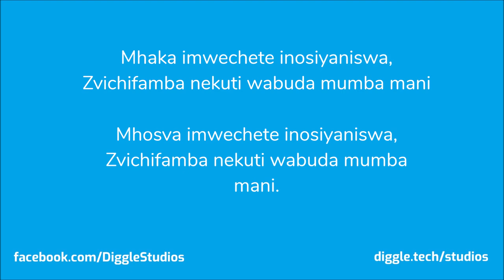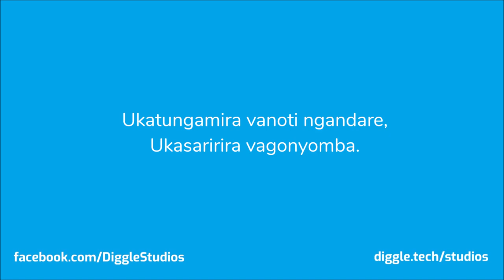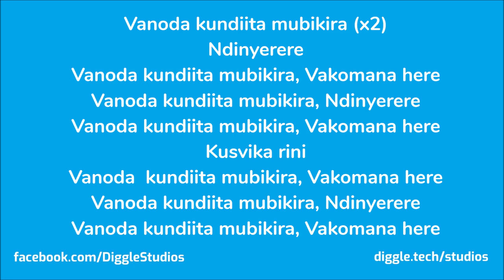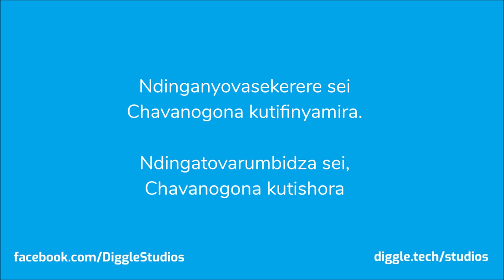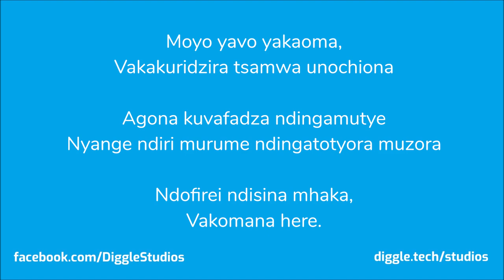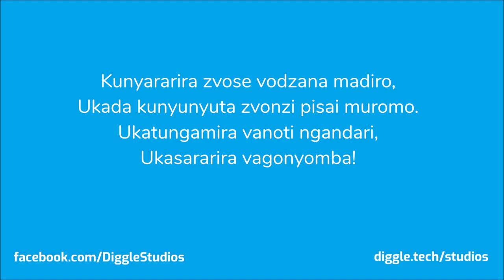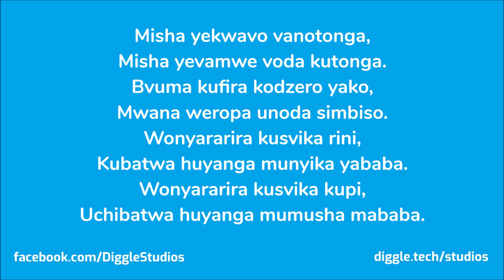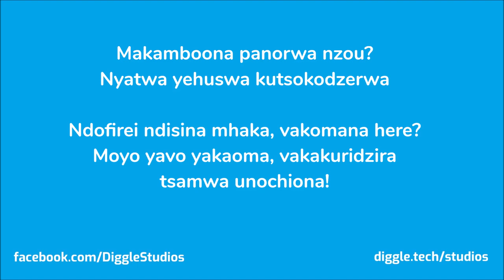Sakunatsa (Mubikira) Lyrics - Leonard K Zhakata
Lyrics Video to Sakunatsa off the album Mubikira by Leonard Karikoga Zhakata.

Kaitiroiko kana tiri kwedu,
Kuti sakunatsa ndiye sakubaiwa

Ndati kaitiroiko kana tiri kwedu,

Mutemo wekwedu wakanyangara,
Wakarerekera divi rimwe. (x2)

Mhaka imwechete inosiyaniswa,
Zvichifamba nekuti wabuda mumba mani

Vakasununguka vana vevamwe,
Miromo yavo yakatandavara.

Vakasununguka vana vevamwe,
Kana maitiro avo akatandavara.

Uri mutemo unoda kutasanudzwa
Simba rehomwe rinoda kuenzaniswa.

Kunyararira zvose vodzana madiro,
Ukada kunyunyuta zvonzi pisai muromo. (x2)

Ukatungamira vanoti ngandare,
Ukasaririra vagonyomba.

Mashoko anodzimba,
Havana chakanaka ava (x4)
Havana chakanaaaka. (x2)

Vanoda kundiita mubikira (x2)
Ndinyerere
Vanoda kundiita mubikira
Vakomana here
Vanoda kundiita mubikira
Ndinyere
Vanoda kundiita mubikira
Vakomana here
Kusvika rini
Vanoda  kundiita mubikira
Vakomana here
Vanoda kundiita mubikira
Ndinyerere
Vanoda kundiita mubikira
Vakomana here

Vanoda kundiita mubikira (x5)

Ndinganyovasekerere sei
Chavanogona kutifinyamira (x2)

Ndingatovarumbidza sei,
Chavanogona kutishora (x2)

Kuvaterera nekuvaremekedze
Zvonzi takaruwana runongogutsurira zvose (x2)

Ndonyararira kusvika rini
Kufa senyoka ndichipondwa (x2)

Makamboona panorwa nzou
Nyatwa yeuswa kutsokodzerwa (x2)

Ndofirei ndisina mhaka vakomana here (x2)

Moyo yavo yakaoma,
Vakakuridzira tsamwa unochiona  (x2)

Agona kuvafadza ndingamutye
Nyange ndiri murume ndingatotyora muzora  (x2)

Ndofirei ndisina mhaka,
Vakomana here.

Ukada kunyunyuta zvonzi pisai muromo.
Ukatungamira vanoti ngandari,
Ukasararira vagonyomba!

Mashoko anodzimba,
Havana chakanaaaka.

Misha yekwavo vanotonga,
Misha yevamwe voda kutonga.
Bvuma kufira kodzero yako,
Mwana weropa unoda simbiso.
Wonyararira kusvika rini,
Kubatwa huyanga munyika yababa.
Wonyararira kusvika kupi,
Uchibatwa huyanga mumusha mababa.

Makamboona panorwa nzou?
Nyatwa yehuswa kutsokodzerwa (x2)

Moyo yavo yakaoma, vakakuridzira tsamwa unochiona!  x2

Vanoda kukuita mubikira x2
Unyere
Vakomana here
Unyerere